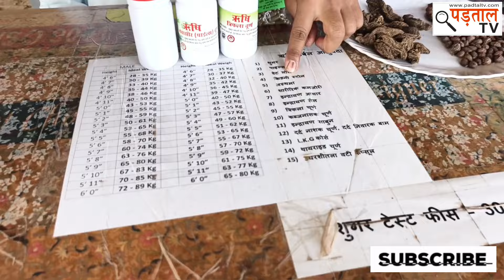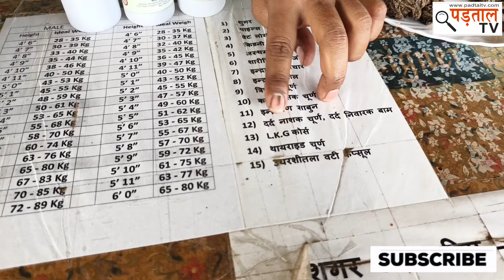बवासीर क्यों होती है कब्ज बवासीर से कैसे छुटकारा पाएं